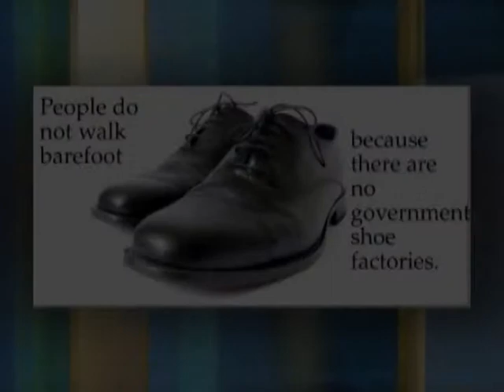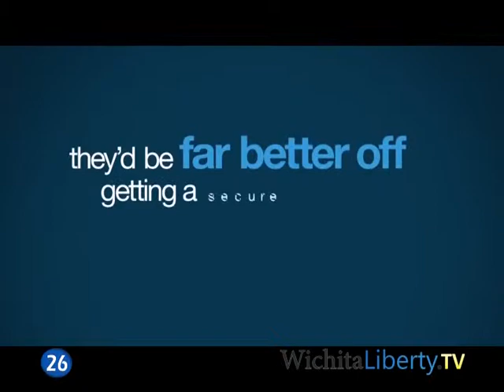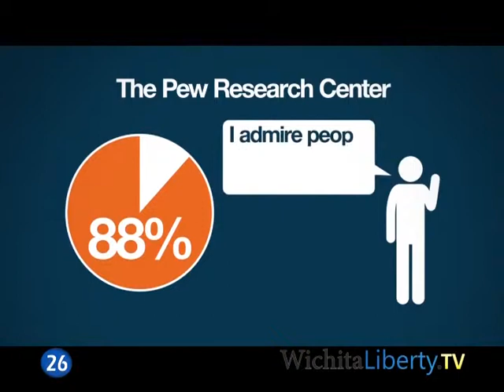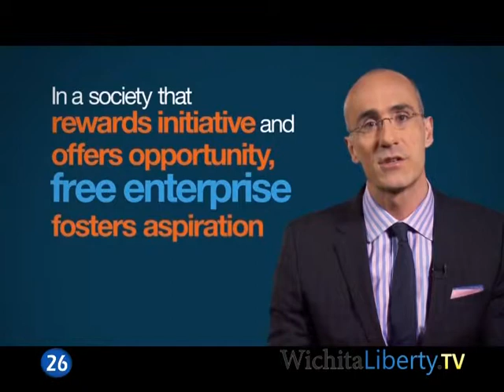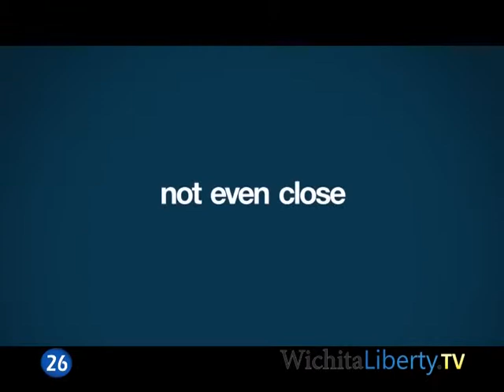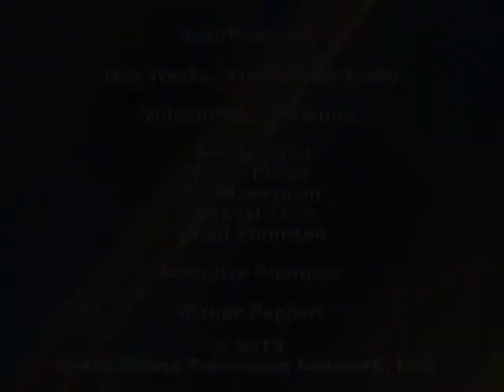WichitaLiberty.TV: Wichita Eagle, Kansas Democrats, Kris Kobach on voting, and the minimum wage.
In this episode of WichitaLiberty.TV: Wichita Eagle labels hold a clue to the newspaper’s attitude, Kansas Democratic Party income tax reckoning, straight-ticket voting could leave some issues unvoted, and how a minimum wage hike would harm the most vulnerable workers. Episode 72, broadcast January 25, 2015.